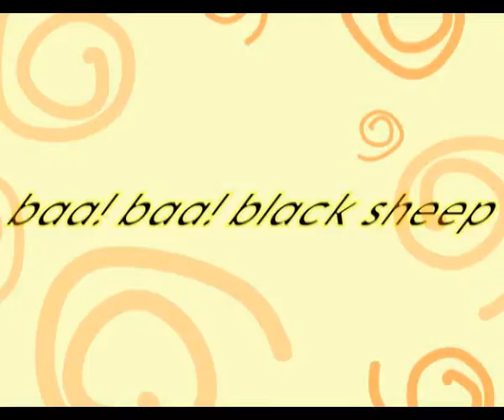Baa Baa Black Sheep | Kiddy Network series | Nursery Rhymes Collection